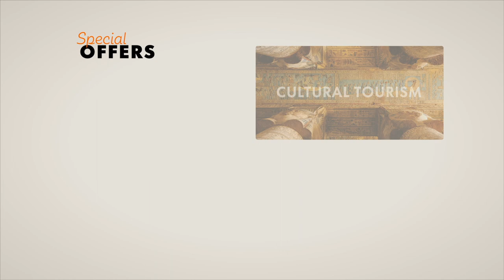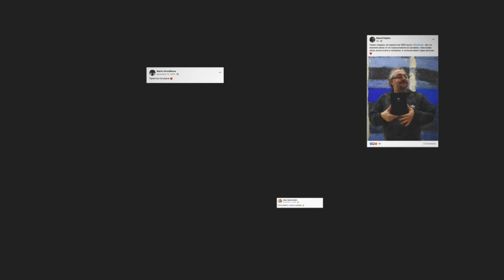Mastercard Booktrips Case Study